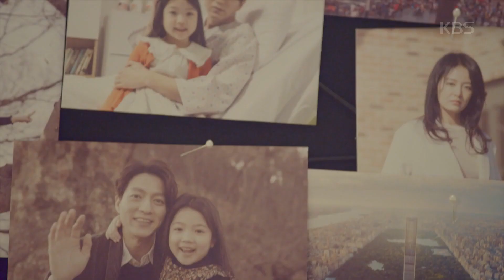안단테 - 봄이의 숨겨진 사연.. 보듬어주는 시경이.20171119